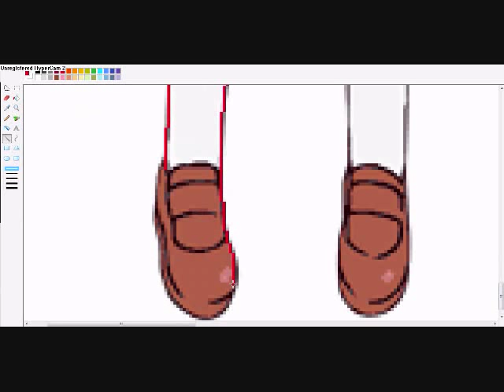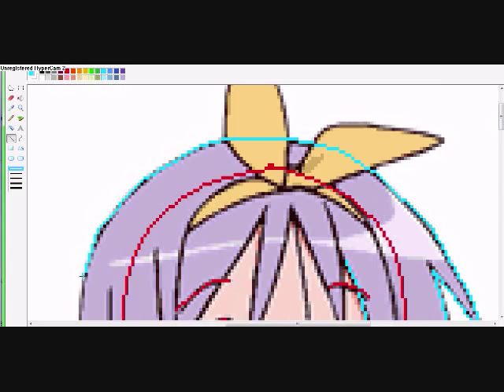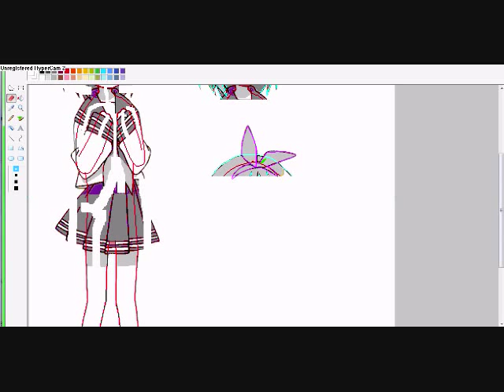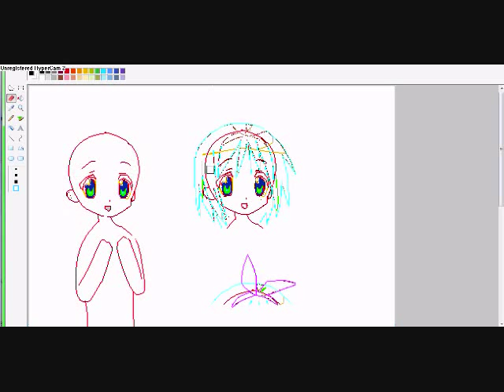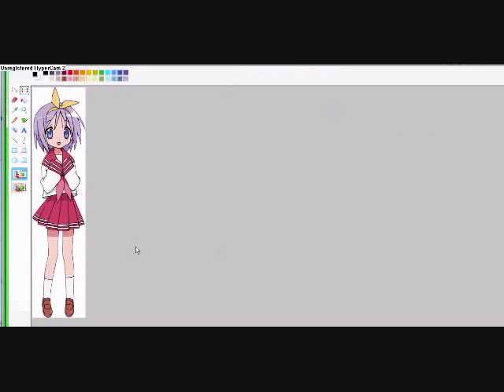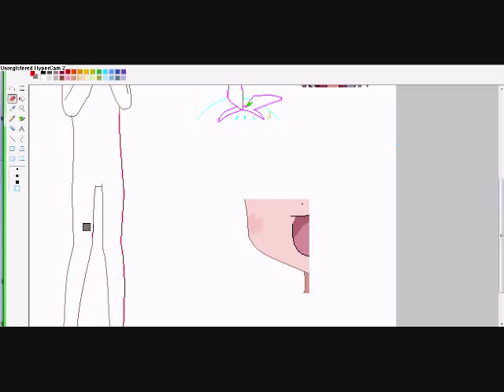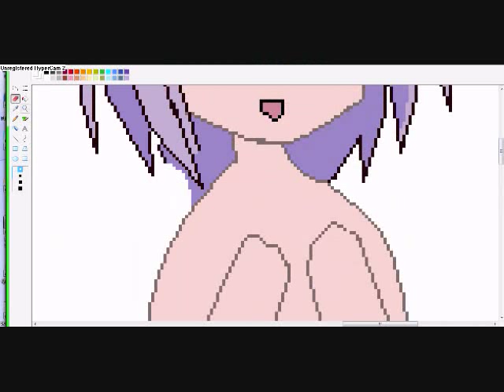How to make a Doll Base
Yeah...thats how I do it.
Base is here at my deviantart

Songs
Pantsoo by DJ Sharpnel
Kao Dekai by Funta